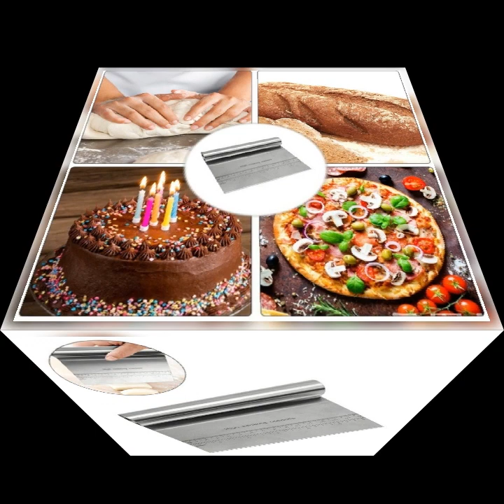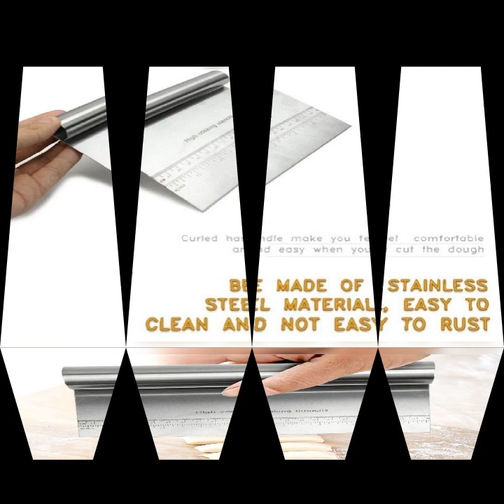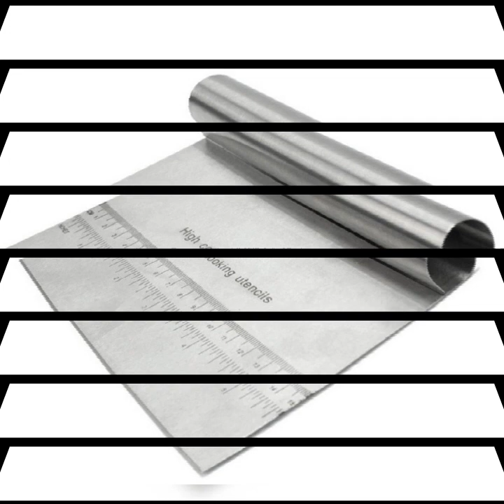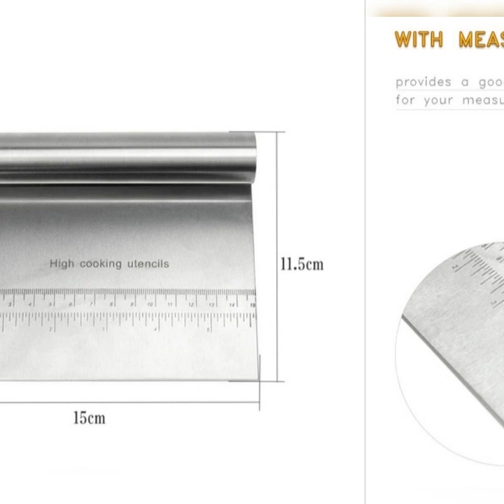Stainless steel pizza dough scraper cutter flour pastry cake slicer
rand New and high quality
Suitable for dough and pizza scraper
Stainless steel blade,easy to use and clean
A professional dough scraper tool with scale and more convenient to use

Specification
Material: High quality stainless steel
Color: as shown in the picture
Size:15cm x 11cm

Package included: 1pcs